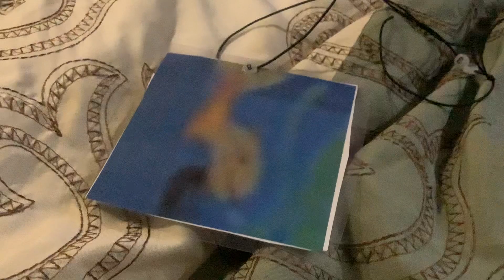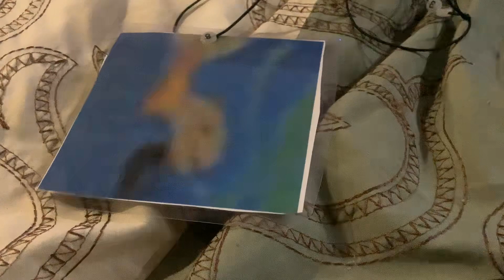The Noggin Show Episode 264 #238 Caillou The Chubby Fish Loves To Sing Are We There Yet